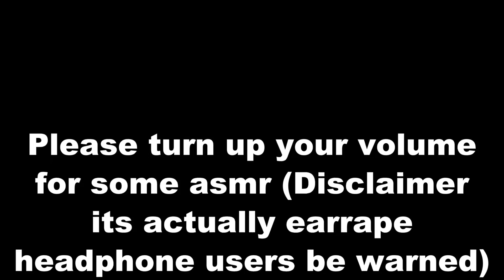Red Dead Redemption 2 : How to heal an inflamed behind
the earape is strong. so is the absurdity